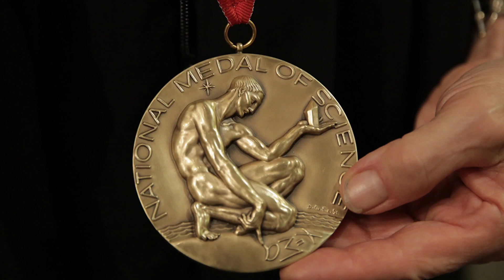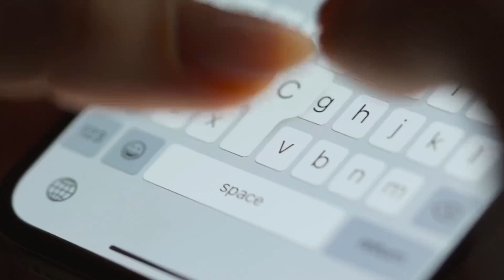Es gibt ein Grab auf dem Mond! (Mystery/Space/Doku/Deutsch/2021/Neu)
Ein Grab auf dem Mond? Wie soll dieses dahingekommen sein? Und doch: Es gibt ein Grab auf dem Mond! Wer dieser Mann ist, warum er auf dem Mond begraben liegt und vieles mehr, erfahrt ihr im heutigen Video.